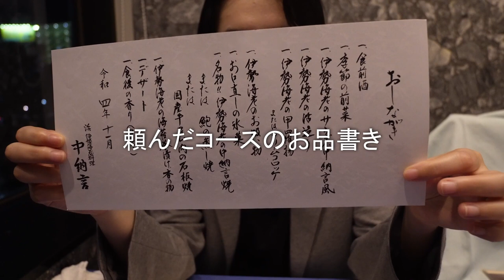【暮らしVLOG】リホにゃん誕生日！活伊勢海老料理専門店「中納言」で豪華ディナー！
先日11月6日は、我らがリホにゃんの誕生日でした！

向かったのは、大森ベルポート。

ここには、山岡家のお祝い事の定番「中納言」があるんです。

普段はあまり食べる機会がない伊勢海老の料理の数々に大興奮！

とにかく美味しく、もっともっと祝い事があればと思う今日この頃です。